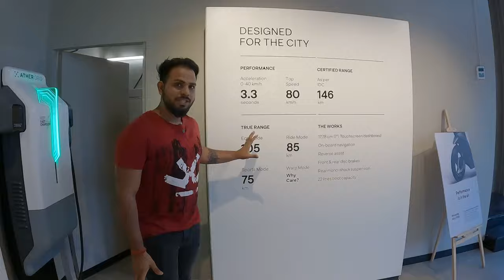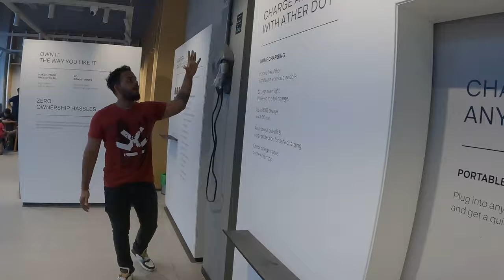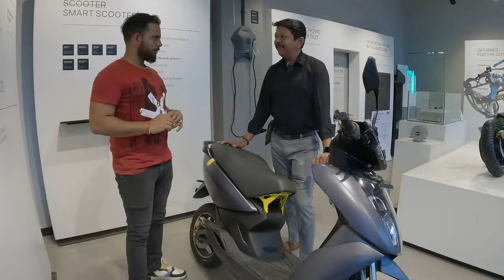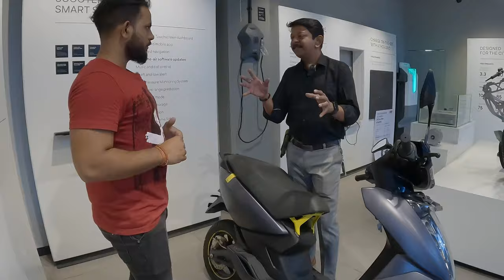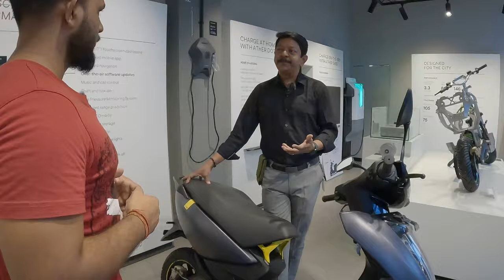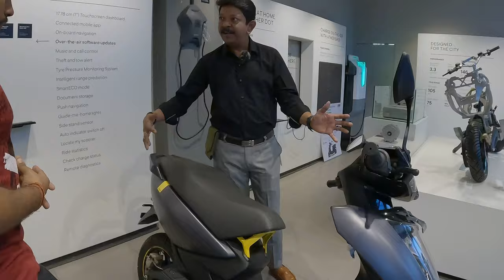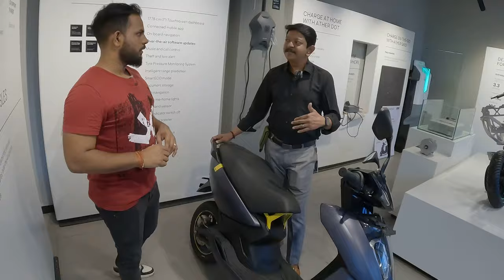Ather Experience Centre Vasai | Ather 450X | Ather Energy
Ather Experience Center in Mumbai Metropolitan Region?

Where are Ather  Experience Center in/near Mumbai?

This Video was Shot at Ather Experience Centre in Vasai(East)
Add: RAJPRABHA LANDMARK IND. ESTATE - BLDG. NO. 1,SGALA NO. 1/B S. NO. 33, 42/1,43/1, SATIVALI ROAD, DIST, opp. BLUE DART, BHOIDAPADA, Vasai East, Maharashtra 401208

ather 450x
ather 450x gen 3
ather electric scooter
ather
ather kazmi
ola vs ather
ola s1 pro vs ather 450x
ather 450x gen 3 range test
ather 450x review
ather vs ola electric
ather scooter
ather 450x price in india
ola vs ather 450x
ather 450 plus
ather 450x gen 3 vs ola s1 pro
ather 450x malayalam review
ather energy
ather zain
ather 450x top speed
ather 450x vs ola s1 pro
ola s1 pro vs ather 450x gen 3
ather bike
ather 450 plus gen 3
ather 450
ather 450x gen 3 review
ather vs ola
ola s1 vs ather 450x